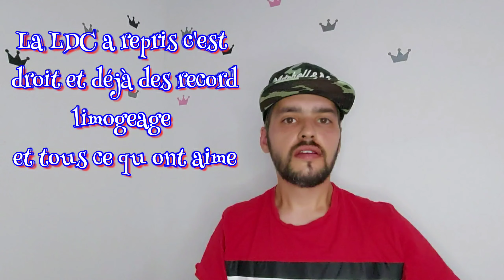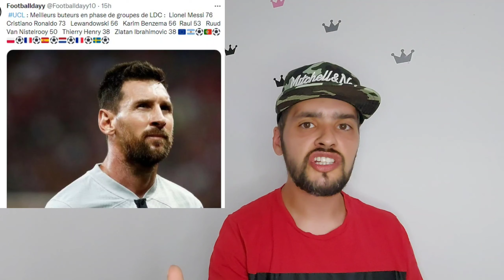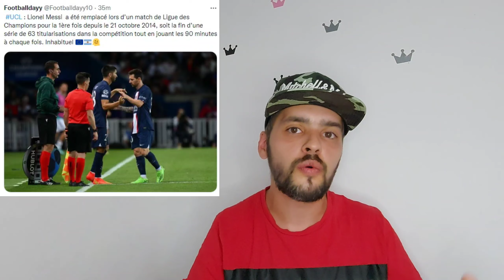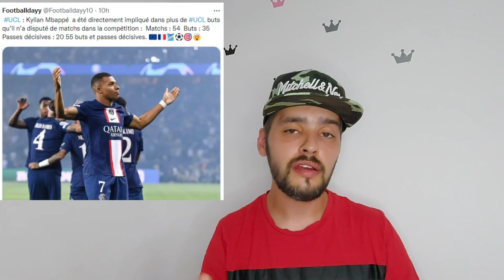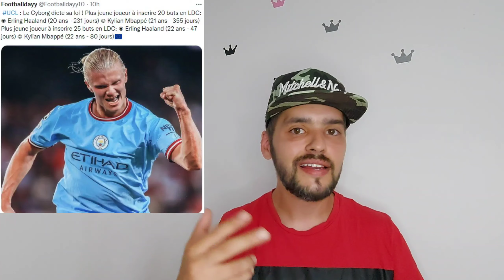Erling Haaland en mode record Mbappé manque d'altruisme carlos ancelotti rattraper par le karma ???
Manchester city et leurs cyborg offrent une grosse prestation contre seville et haaland a déjà un record ou s'arrêtera t'il mbappé m'est 2 buts mais il doit tuer la juventus ancelotti a vue benzema sortir sur blessure. bon visionage

source

référencement